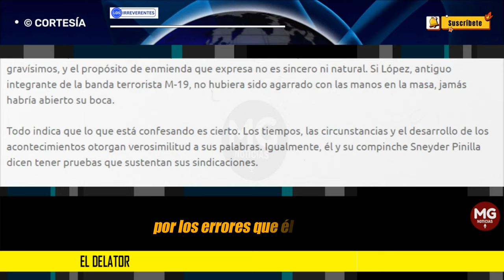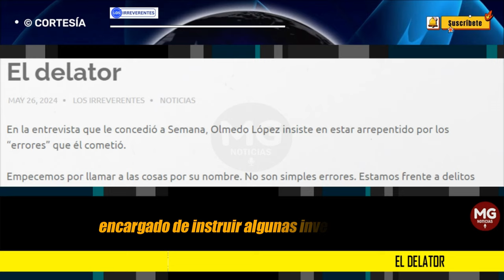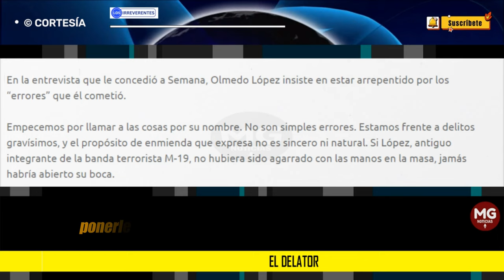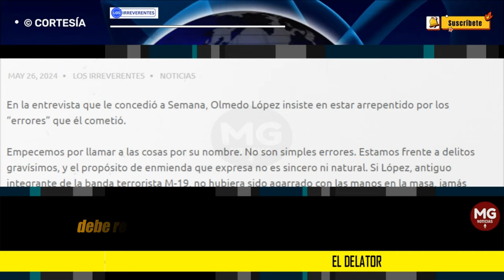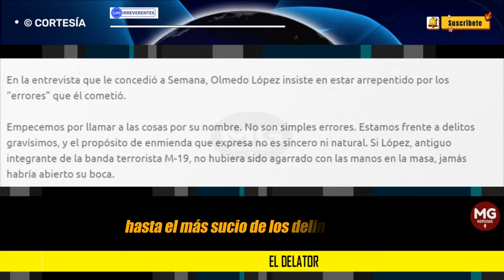EL DELATOR 🔴 Editorial Los Irreverentes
Así que valdría la pena que la señora fiscal Adriana Camargo le dé una revisada rápida a un libro fundamental de la ciencia política intitulado Elogio de la traición, en el que sus autores -los franceses Yves Roucaute y Denis Jeambar- recogen los casos más llamativos de traiciones que fueron necesarias para la evolución de la política y la democracia en muchos países.